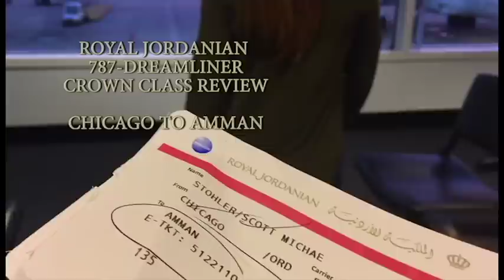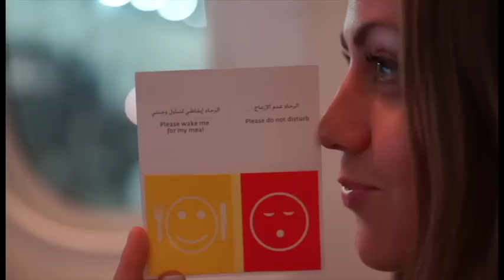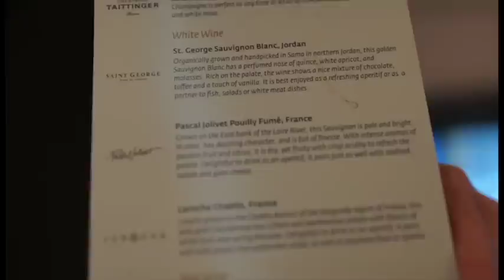Royal Jordanian Airlines 787Dreamliner Business Class Review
😘 P L E A S E • S U B S C R I B E - 💃 🕺
The Roamaroo business class review of the Royal Jordanian 787-Dreamliner in Crown Class from Chicago O'Hare to Amman, Jordan. This 5-star experience had us giddy with excitement on our way to see Petra, the dead sea, and Wadi Rum.  The onboard experience offers some of the best business travel experiences within the star alliance. This first class service will have you ready to sleep with the bedouins during your time in Jordan.

What we're wearing in this:

Collette's Shirt
North Face Backpack
Roll Aboard
Scott's Shirt
Scott's Pants